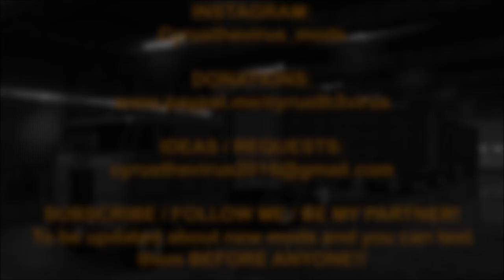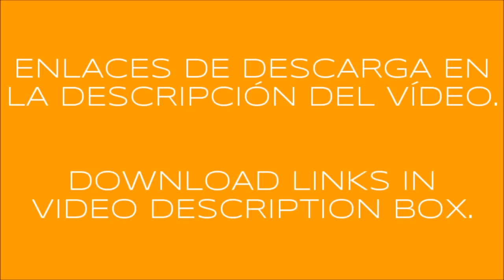GREAT DANE TRAILERS (SINGLE & DOUBLE) ATS 1.37.x & OLDER VERSIONS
INGLÉS - ENGLISH

GREAT DANE TRAILER. SINGLE & DOUBLE VERSIONS

Credits: CyrusTheVirus, Invasor, MiguelAngel988, Crisan21, Siebel3D, MuhaBZzz.

Adapted to 1.37.x ATS game version.
Fully standalone.
30 cargos.
30 skins.
Fixed trailer list name.
Fixed trailer visor name.
Ownable.
Two game modes: Owned trailer and freight market.
Added to traffic (doubles too).
Clean gamelog.
Please, inform about bugs/errors. Thank you.

SPANISH - ESPAÑOL

TRAILER GREAT DANE. VERSIONES SENCILLA Y DOBLE.

Créditos: CyrusTheVirus, Invasor, MiguelAngel988, Crisan21, Siebel3D, MuhaBZzz.

Adaptado a la versión 1.37.x de ATS.
Totalmente independiente.
30 cargas.
30 skins.
Arreglado el nombre en lista de remolques.
Arreglado el nombre en visor de remolques.
Se pueden comprar.
Dos modos de juego: Con tu propio trailer en propiedad y mercado de mercancías.
Añadido al tráfico (sencillo y doble).
Gamelog limpio.

A disfrutarlo. :-)